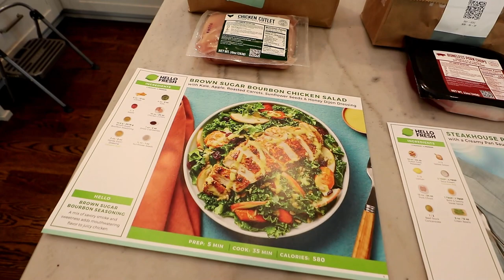7 WORST Diet Mistakes For Losing Fat & Gaining Muscle!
The Alpha M. Eating Plan
The strategy is pretty straight-forward. Follow the formula by picking items and portions from the appropriate categories. Your metabolism will get rolling.  If you feel you need more food, simply increase portion size.

Food Option Categories
P: Protein
C: Carbohydrate
V: Vegetable
F: Fruit

Meal Formulas
Meal 1: P + C + F
Meal 2: P + C + (V or F)
Meal 3: P + C
Meal 4: P + V (Pick two)
Meal 5: P + V (Pick two) This meal is optional and greatly depends on what time you get up and when you go to bed.  I would try and eat every 3 to 4 hours.
Snack (any time): V

P:  Protein Options / Serving Size
Eggs: 6 egg whites (you can boil them or cook them in a pan using non stick spray like PAM.  Season with salt and pepper or a little hot sauce to taste)
Low Fat Cottage Cheese: 1 cup
Chick Breast: 1 breast (grill, bake, or pan fry with non-stick spray.  Okay to season but DO NOT use marinades because they are full of salt)
Lean Beef: 6 oz (Ground Beef 93% lean, Eye of Round cut in to small portions and grilled, baked, fried -or-  London Broil grilled or baked then cut into portions)
Pork: 6 oz (Pork Chops lean with fat cut off edge before cooking -or- Pork Tenderloin
Fish: 6 oz (any fish is acceptable)
Protein Powder Mixed with Water: 1 scoop (around 25g of protein per serving)
Deli Meat: Turkey 4 oz. (ask for the low sodium)

C:  Carbohydrate Options / Serving Size
Oatmeal: 3/4 cup (make with water and season with artificial sweetener such as Stevia, Splenda, Equal, Sweet n Low, or cinnamon. After cooking, I add a scoop of protein powder to create a chocolate protein oatmeal which is awesome.)
High Fiber Cereal: 1 cup with 1/2 cup skim milk
Sweet Potato: medium size (microwave wrapped in a paper towel for 5 to 6 minutes on high)
Brown Rice: 1 cup
Quinoa: 1 cup (actually a seed that is very similar in texture and consistency to couscous. Season with salt & pepper which is quite good)
Wheat Berries: 1 cup (incredible grain found in bulk at grocers such as Whole Foods)
Whole Grain Bread: 2 slices
Low Carbohydrate or Whole Wheat Tortilla: 1
Beans: 1/2 can (pinto, garbanzo, or red kidney and look for the low sodium option if buying canned beans)

V: Vegetables
General rule is that if it is *green* you may consume as much as desired- seriously as much as you want!

Salads are a great option; however, use a vinegar dressing as opposed to high calorie dressings. Seasoned Rice Wine Vinegar is a personal favorite which can be found in the vinegar section of the grocery store.
Broccoli: as much as you want (great steamed with a little salt, pepper and a squeeze of lemon)
Green Beans: as much as you want (if canned, purchase the “No Sodium Added” option)
Asparagus: as much as you want
Radishes: as much as you want
Mushrooms: as much as you want
Carrots: 2 medium size (note this root contains more sugar than most green vegetables)

F:  Fruit
Orange: 1
Apple: 1
Grapefruit: 1
Peach: 1
Nectarine: 1
Pear: 1
Kiwi: 2
Tangerine: 2
Seasoning and Condiments

Use these items to give food some taste!

Salsa
Hot sauce
Salt
Pepper
Garlic
Onion
Mustard
Vinegar
Steak sauce
Ketchup